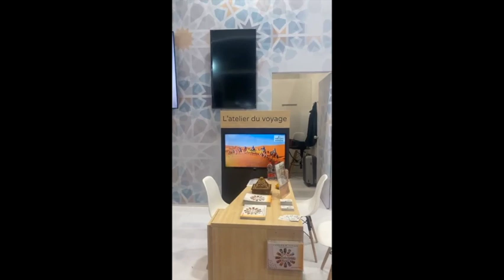1وجهة المغرب من إسرائيل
1وجهة المغرب من إسرائيل